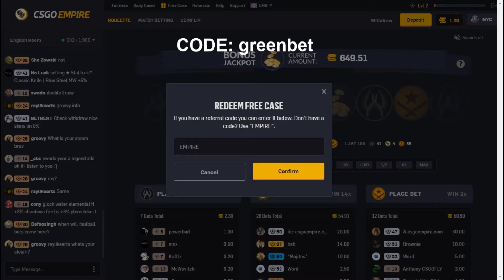CSGOEMPIRE NEW REFERRAL CASE CODE! (use code: greenbet) | December 2020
Code that gets you a free case on csgoempire 🤑